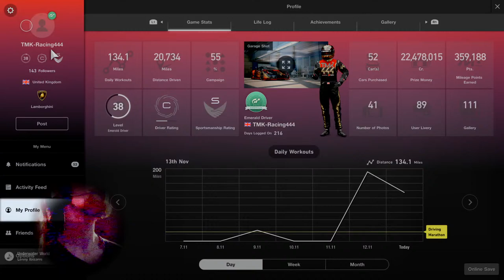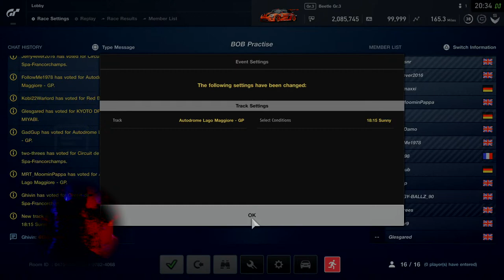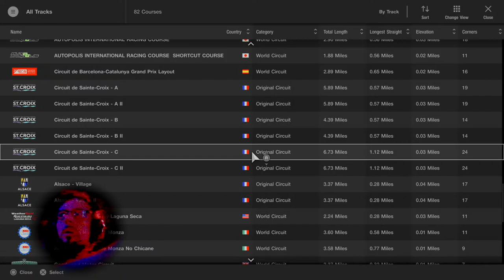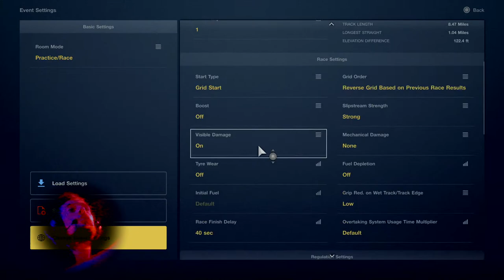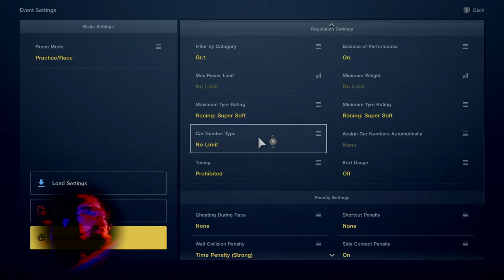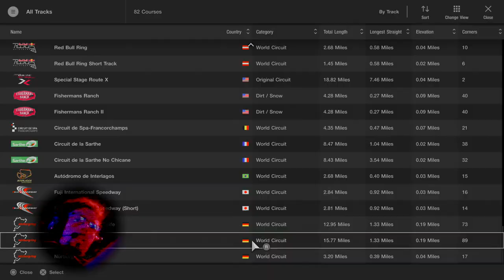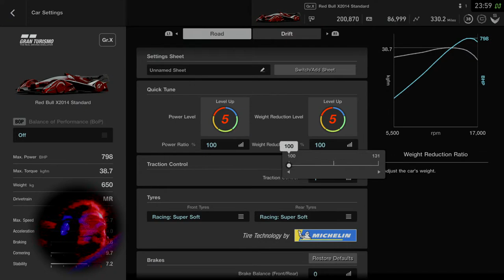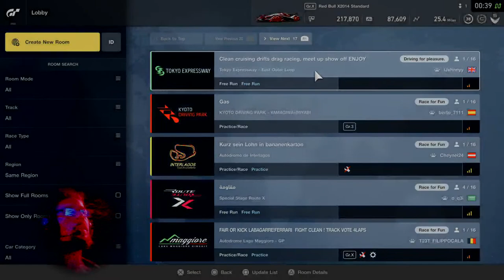BOB Moomin & TMK´s Birthday Bash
eSports Commentator, Run ACC’s TMKup & play many other driving / racing games